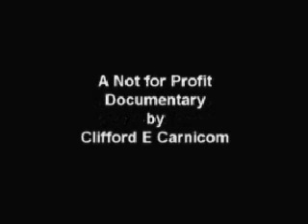Aerosol Crimes part 1 of 10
Aerosol Crimes